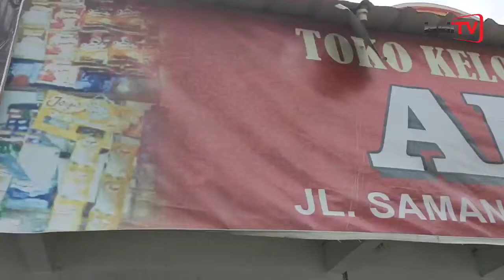Toko Kelontong dan Sembako "ABADI". Pandeyan, Jetis, Sukoharjo, Jateng. Jual Sayuran, Jual Sembako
Toko Abadi
Jl. KH. Samanhudi, Pandeyan, Jetis, Sukoharjo
(Selatan Bangjo Carikan Sukoharjo 100M, timur jalan).

Sedia : Sembako, Sayur, Buah, Kafur, dll. (tidak menjual rokok).